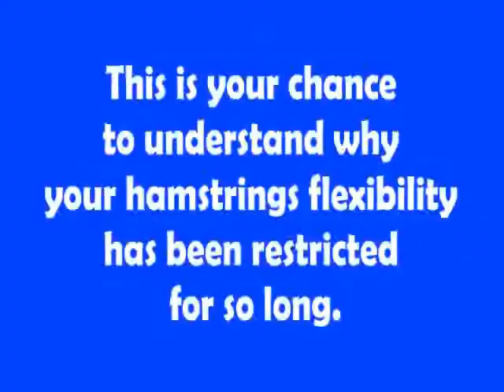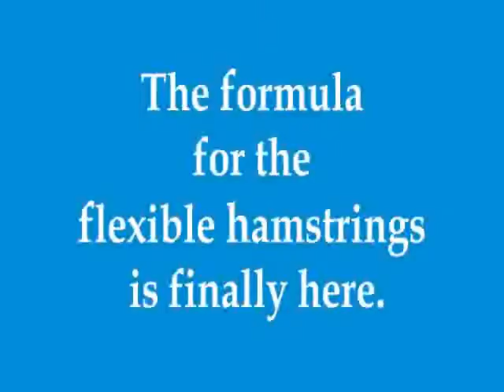Deep Squat Tips Low Squatting Tips